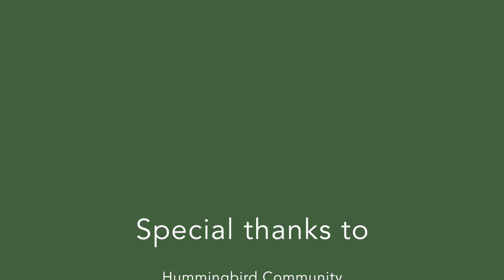Co-Creation with Katharine Roske & Carolyn Anderson: GLTV Interviews - Episode 1